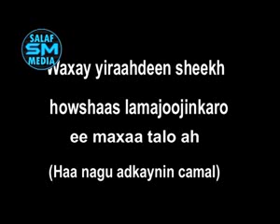Su aal muhiima By Sh Maxamed Umal